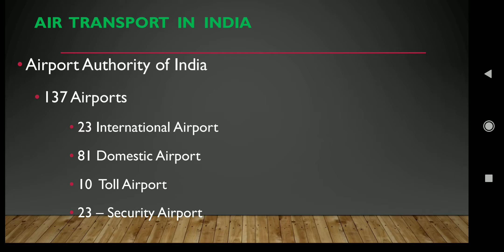Air Transport | Geography | Tnpsc | Ssc